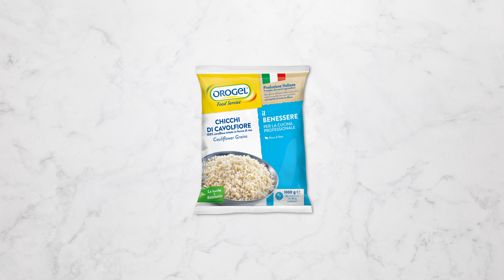Cavolfiorotto zucca e chorizo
Cavolfiore, zucca a cubetti e chorizo croccante: sono questi gli ingredienti per realizzare un buonissimo finto riso di cavolfiore. Una proposta perfetta per un menu autunnale. E semplice da realizzare grazie ai Chicchi di Cavolfiore surgelati Orogel Food Service.